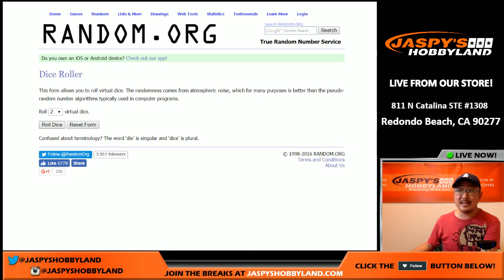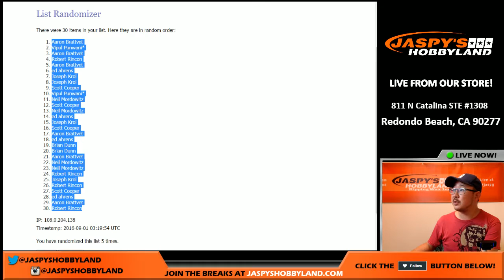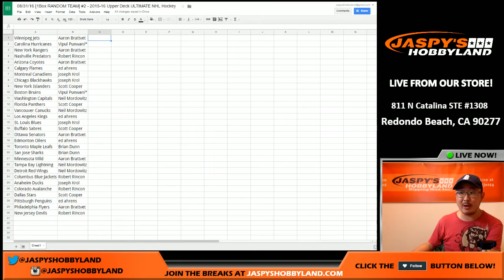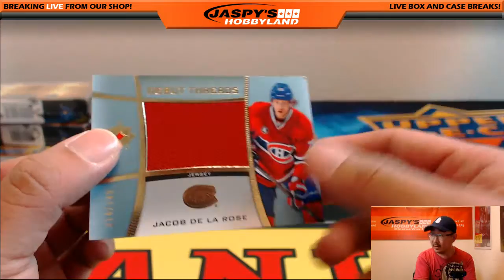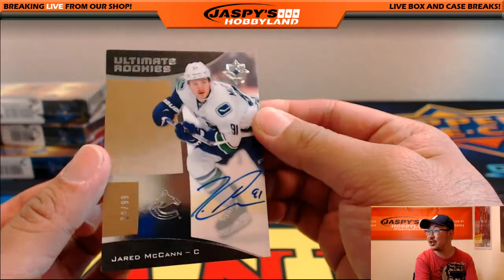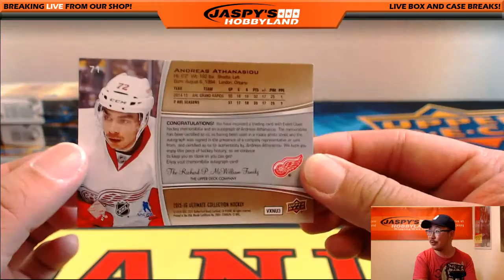08/31/16 [1Box RANDOM TEAM] #2 - 2015-16 Upper Deck ULTIMATE NHL Hockey